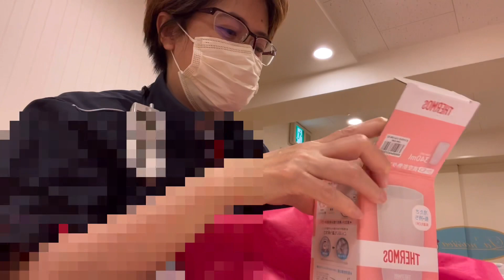LAST DAY OF WORK||さよなら大好きな人たち||CAREGIVER IN JAPAN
It’s my last day of work,Im ganna miss all the Lolos  and Lola’s also all my co workers.
It was a very hard decision for me but I have to.Its a matter of life changing and financial reason why I have to resign.Gods will all has a reason.
And click that JOIN BOTTON it’s really a big help for a singlemom vlogger like me😘